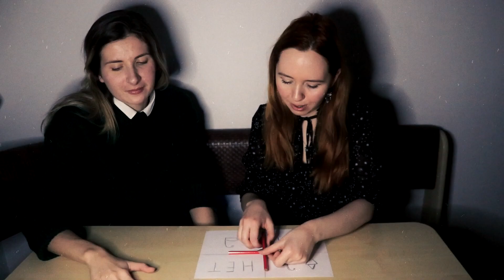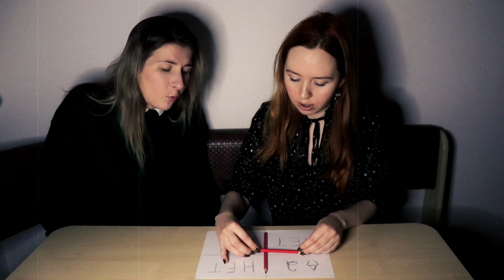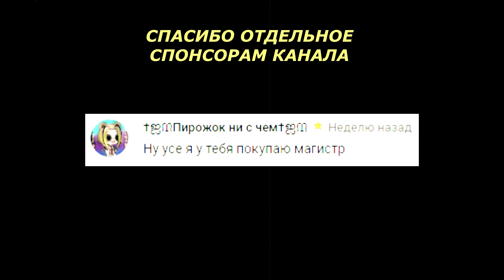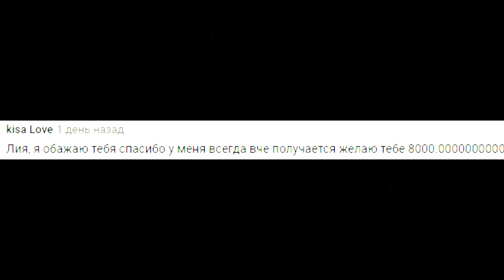РЕАЛЬНЫЙ ВЫЗОВ ДУХА ЧАРЛИ ЧАРЛИ \ПОТУСТОРОННИЕ СИЛЫ ЯВИЛИСЬ\ ЭТО СТРАШНОЕ ВИДЕО! Charlie challenge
РЕАЛЬНЫЙ ВЫЗОВ ДУХА ЧАРЛИ ЧАРЛИ ПОТУСТОРОННИЕ СИЛЫ ЯВИЛИСЬ ЭТО СТРАШНОЕ ВИДЕО! Charlie challenge Вызов чарли в реальной жизни!